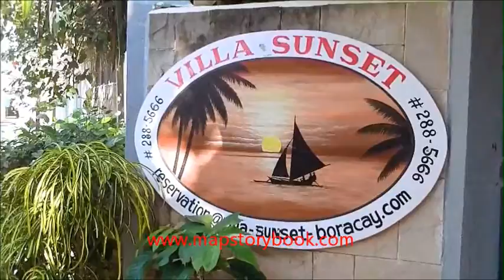VILLA SUNSET RESORT.wmv